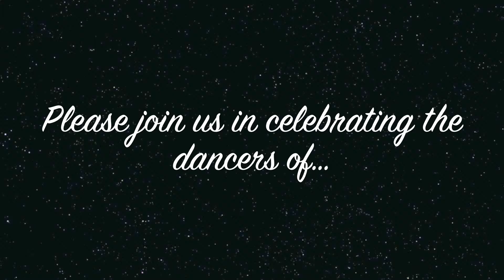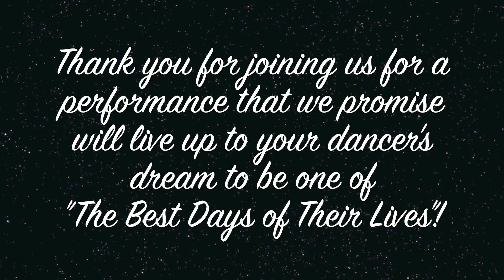Our World Is Dancing!